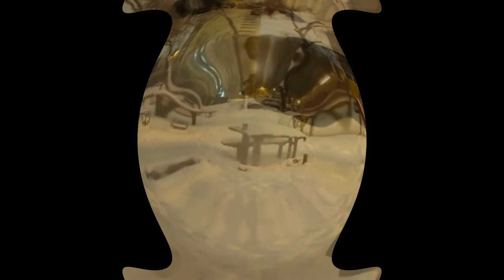Новый, 2022 год! From Russia with love!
Меньше боли, больше кайфа, меньше горя больше драйва, меньше войн и крови, больше счастья.
Мира во всем мире, жизнь без коррупции и мудаков. Чтобы голодающий в прошлом году был сыт в этом и последующих годах, чтобы сытый и живший в достатке ранее, образумился стал помогать нуждающимся. Чтобы одинокие нашли свои вторые половинки, ждущие малышей обрели свои счастье став родителями.
Цепочку пожеланий можно продолжать до бесконечности, поэтому еще раз повторюсь коротко и ясно.